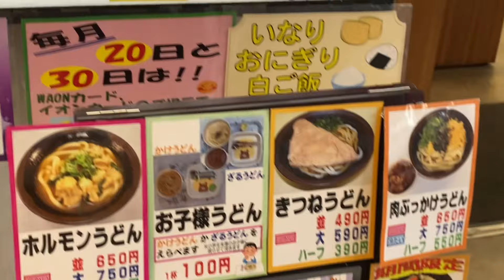讃岐うどん むらさき イオンタウン姫路店 の カレーうどん と かき揚げ、しそおにぎり、こんぶおにぎり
姫路市延末にある 讃岐うどん むらさき イオンタウン姫路店 の カレーうどん 大 (600円) と かき揚げ (140円)、しそおにぎり (100円)、こんぶおにぎり (100円)。
モロに好きなタイプの カレーうどん♪

‹食べログ›　讃岐うどん むらさき イオンタウン姫路店